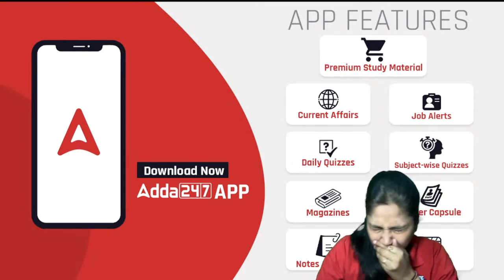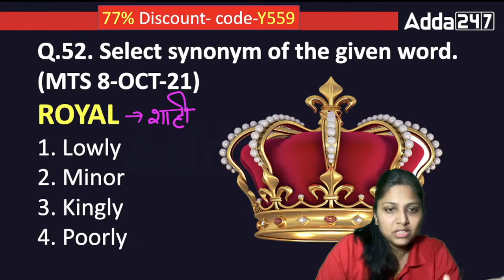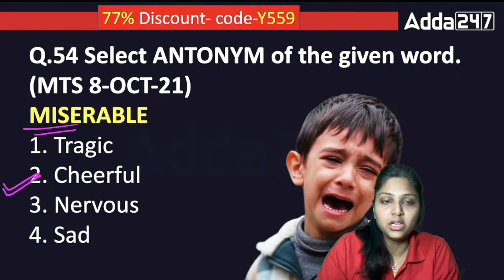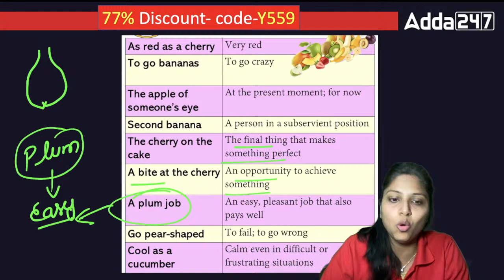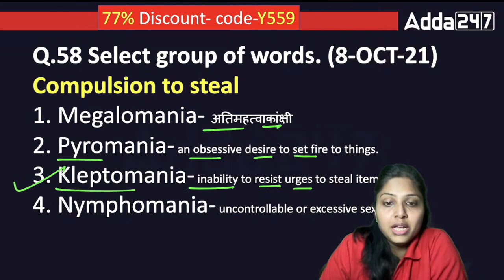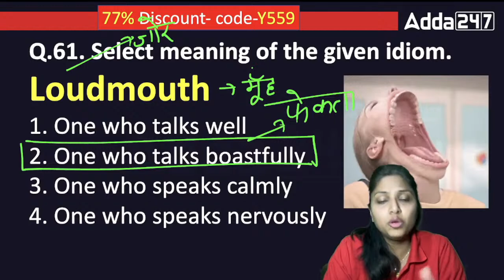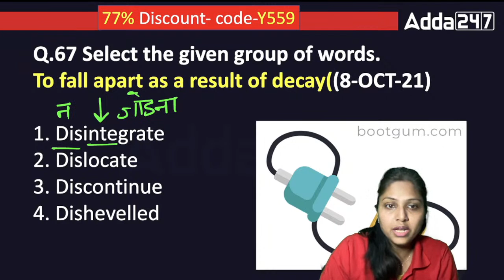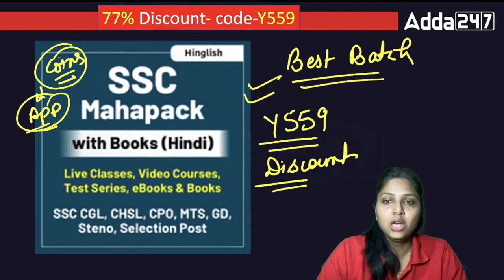JNU & IGNOU NON Teaching Classes | English by Pratibha Singh | Vocabulary (Syn/Ant/Idioms/OWS) #12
JNU&  IGNOU NON Teaching Classes | English by Pratibha Singh | Vocabulary (Syn/ Ant/ Idioms/ OWS) #12, Idioms and One Word Substitution | JNU Non Teaching Recruitment 2023 Classes | JNU Non Teaching Recruitment 2023 Syllabus | JNU Non Teaching Previous year Questions